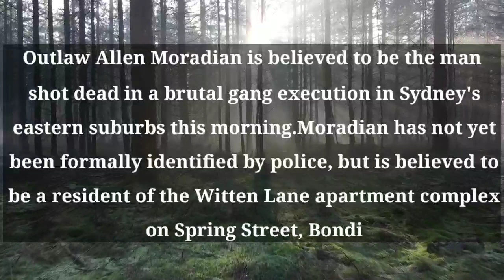shooting in bondi junction | bondi junction today | spring street bondi junction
shooting in bondi junction
shooting on bond street
shooting in bond hill
is bondi beach still filming
is bondi beach dangerous
why is bondi beach so dangerous
is bondi beach in australia
when is bondi beach open
where is bondi located in australia
where is bondi beach located at
where is bondi
where is bondi beach
which bondi lifeguard dies
who shot bond in skyfall
why is bondi beach so famous